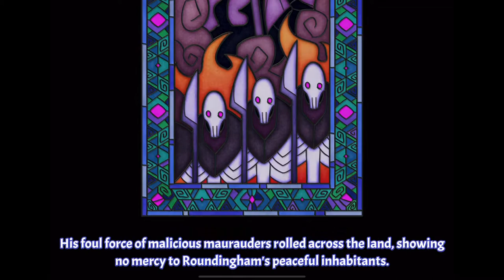Marble Knights | Mobile Game Gameplay and Walkthrough